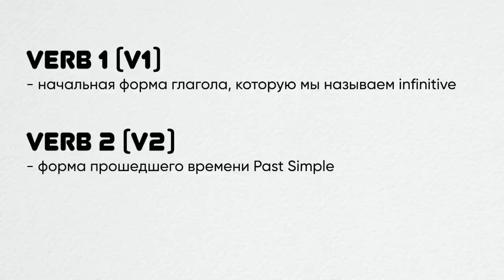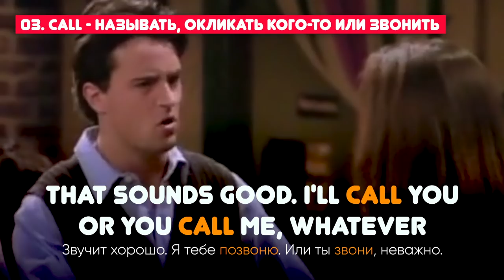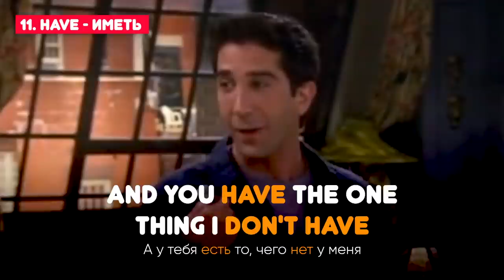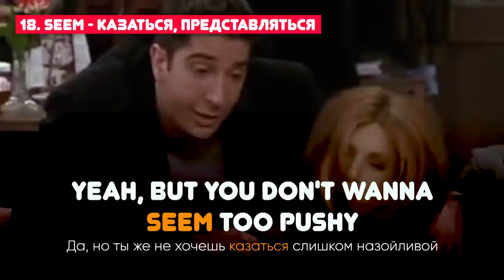Все про Глаголы английского языка по сериалу Друзья | ТопОт Аннеты Инглиш Шоу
Про видео:
00:00 - 03:00 - Что такое глагол и какие есть варианты глаголов?
03:00 - 12:00 - Топ 25 глаголов

Вы часто просите нас снимать побольше видео для тех, кто только начинает свои неуверенные шаги в английском языке. Ну вот, пожалуйста. Мы решили снять видео о, так сказать, базовых знаниях. Сегодня вы узнаете о глаголе в английском языке всё, что вам нужно знать и познакомитесь с 25-тью основными глаголами английского языка.

Кроме того, мы подумали, что подружиться с английским языком вам поможет сериал "Друзья". Поэтому все примеры в этом ролике будут оттуда. Поэтому досматривайте до конца этот ролик!

P.S. До конца мая мы дарим 1 неделю в проекте Native Show за каждый купленный урок в нашей школе. То есть, если вы купите 10 уроков, то мы подарим вам 10 недель в проекте с носителями языка, а если купите 100 уроков, то получите 100 недель в Native Show соответственно. Это очень крутое предложение👍 Это значит, что если вы начнете учиться до конца апреля, то не только получите индивидуальные уроки с преподавателем, но и значительно улучшите свой разговорный английский!